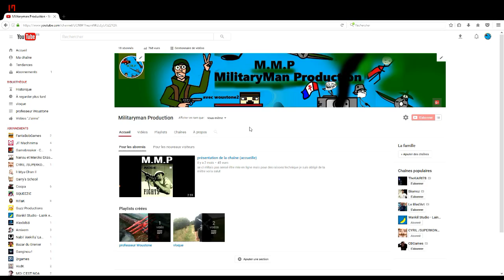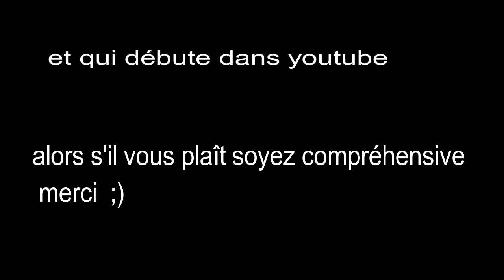vlog sur la japan expo de 2017 ( pour les 20 abo )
salut les gens c'est woustone et on se retrouve pour une nouvelle vidéo pour fêter les 20 abo